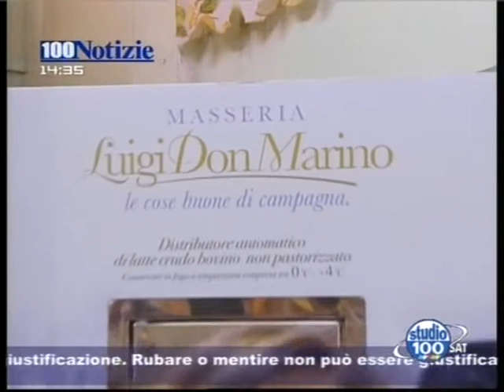Taranto: latte alla spina da Mottola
- Latte alla spina a Taranto, fornito da una masseria mottolese. Da Studio 100 Notizie del 18 febbraio 2010, edizione delle 14.